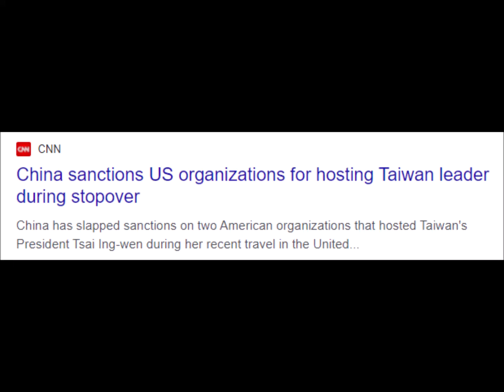China sanctions US organizations for hosting Taiwan leader during stopover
please subscribe my channelVatican Museums: "The Lord with us in the Eucharist” As the Church marks Maundy Thursday, we draw inspiration from Cosimo Rosselli's Fresco of the Last Supper in the Sistine Chapel (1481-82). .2 hours ago Al Jazeera China sanctions Taiwan’s de facto US ambassador over Tsai trip Hsiao Bi-khim and family members barred from China after Taiwanese President Tsai Ing-wen's US visit. .10 hours ago BBC Biden administration blames chaotic Afghan pull-out on Trump US President Joe Biden's administration has blamed its chaotic withdrawal from Afghanistan on his predecessor, Donald Trump, in a new report... .14 hours ago The Guardian First Thing: Trump most popular Republican despite indictment Hours after his court appearance, it was clear the political calculus remained unchanged. Plus, can ChatGPT make me healthier, happier,... .6 hours ago CNN China sanctions US organizations for hosting Taiwan leader during stopover China has slapped sanctions on two American organizations that hosted Taiwan's President Tsai Ing-wen during her recent travel in the United... .45 mins ago AP News Biden review of chaotic Afghan withdrawal blames Trump President Joe Biden's administration is laying the blame on his predecessor, President Donald Trump, for the deadly and chaotic 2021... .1 hour ago Financial Times Live news updates from April 6: IMF warns of global growth slowdown, US jobless claims rise More than $350bn flowed into US money market funds in the past month, as investors moved their cash from banks into higher yielding accounts... .16 hours ago The New York Times Ukraine War Plans Leak Prompts Pentagon Investigation WASHINGTON — Classified war documents detailing secret American and NATO plans for building up the Ukrainian military ahead of a planned... .1 hour ago BBC China moves warships after US hosts Taiwan's Tsai A meeting between Taiwan's Tsai Ing-wen and US House speaker Kevin McCarthy has sparked Beijing's ire. .1 day ago CNN Biden review blames Trump's decisions for chaotic Afghanistan withdrawal as it transmits reports to Congress President Joe Biden's administration blamed conditions created by President Donald Trump for the chaotic withdrawal of American troops from...